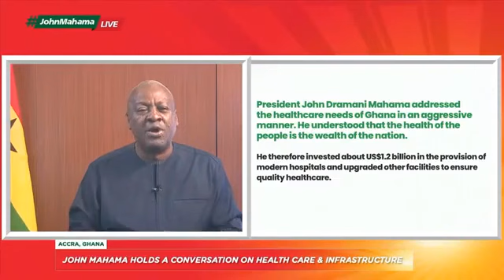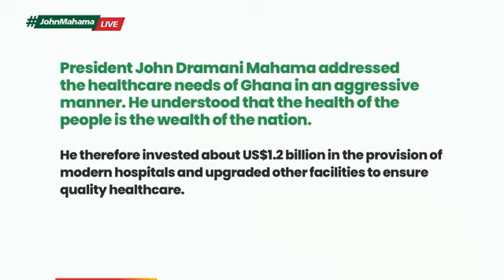message from the former president John Dramani Mahama